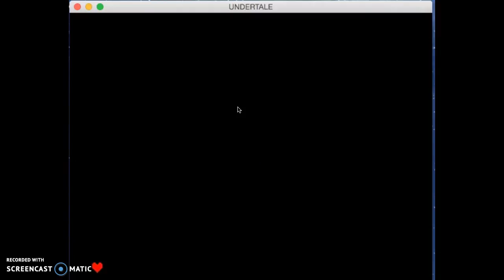BLEP BLEP XD Undertale ep 11 :P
XD